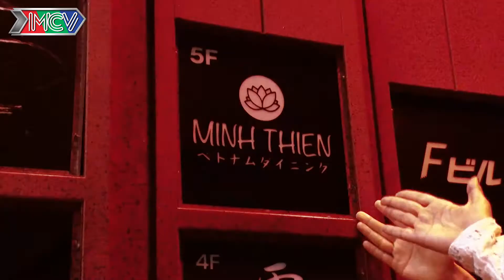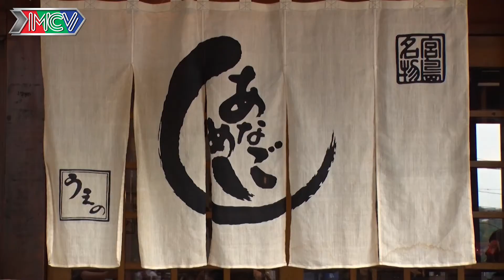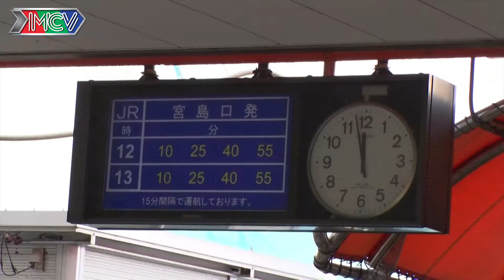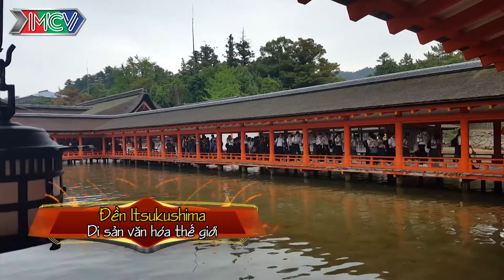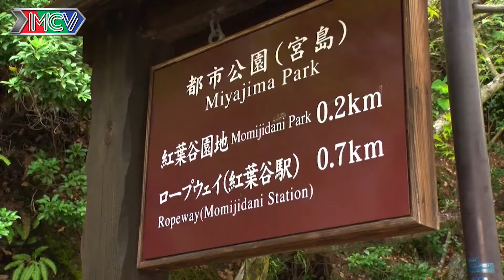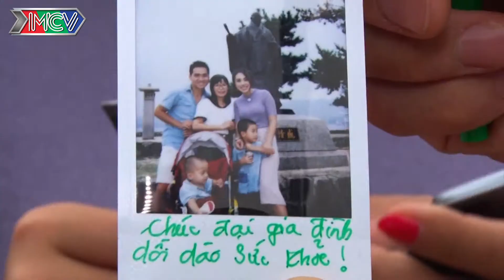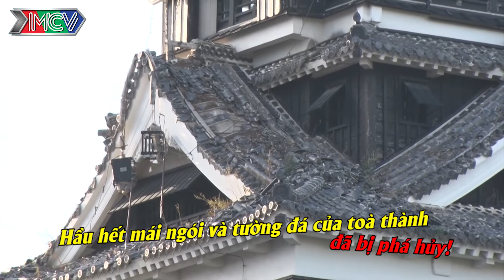Hoa tỷ Miko Lan Trinh cùng gia đình Việt trải nghiệm ẩm thực Hiroshima nổi tiếng hơn 100 năm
- Cú pháp tìm nhanh: nguoi ket noi, người kết nối, nguoi ket noi tap 12, người kết nối tập 12, nguoi ket noi tap 12 full, người kết nối tập 12 full, nguoi ket noi 12, người kết nối 12

- Giới thiệu chương trình:
“NGƯỜI KẾT NỐI” do công ty truyền thông MCV hợp tác sản xuất cùng Đài truyền hình Asahi Hosou Nhật Bản, phát sóng định kì vào lúc 22H45 thứ Tư hàng tuần trên HTV7.